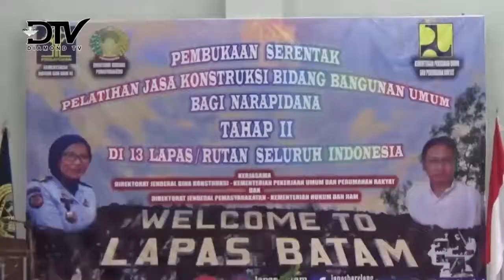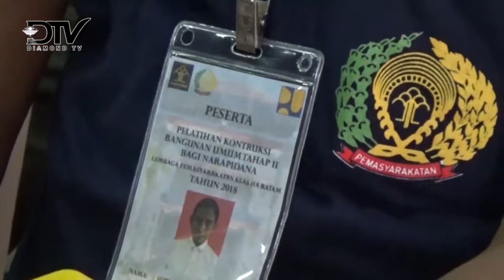DITJEN PAS BUKA PELATIHAN KONSTRUKSI BANGUNAN SECARA SERENTAK DI 13 LAPAS SELURUH INDONESIA